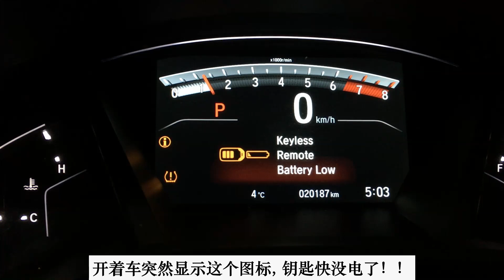本田CR-V 遥控钥匙怎样简单快速换电池？DIY Honda CR-V Smart Key Fob Battery Replacement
Honda CR-V keyless remote battery low (Honda CR-V key fob), How to replace a Honda smart key battery？